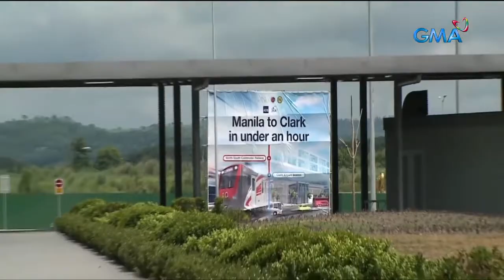Wowowin: Clark International Airport, pang-world class!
Aired (August 9, 2021): Tara na at ating silipin ang pinabagong paliparan ng bansa, ang Clark international Airport na sinimulang gawin ng kasalukuyang administrasyon.